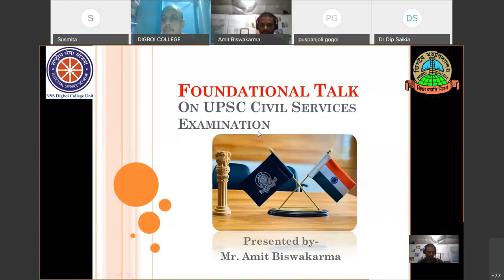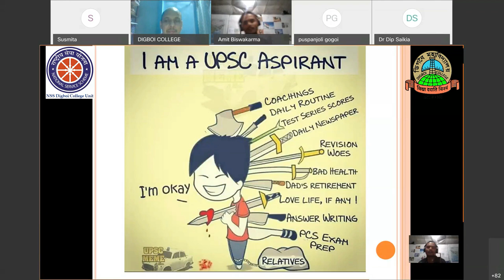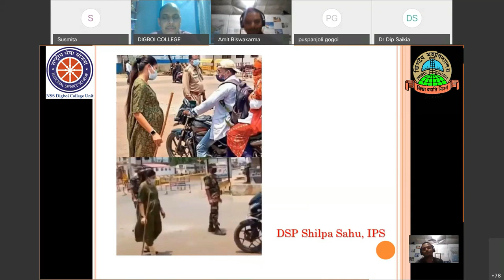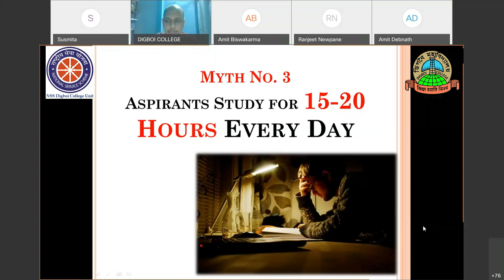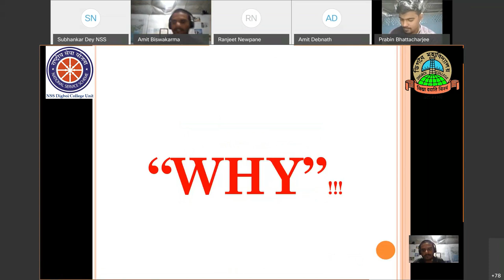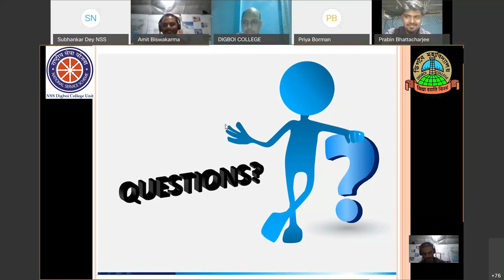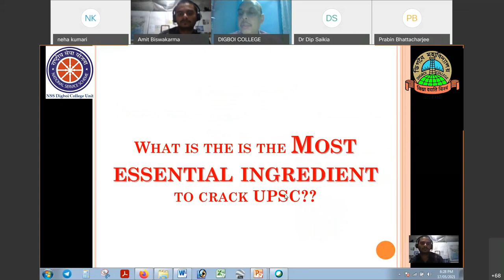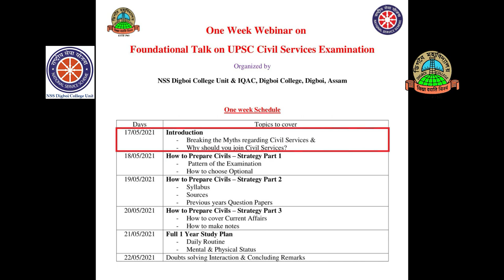NSS Digboi College: Foundational Talk towards UPSC Exam by Mr. Amit Biswakarma Civil Service Part 1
One Week Foundational Talk towards UPSC Civil Service Exam Preparation organized by NSS & IQAC of Digboi College in collaboration with NSS Alumni Association of Digboi College
Hosted by DIGBOI COLLEGE.
We are glad to informed you all that Mr. Amit Biswakarma, a National Awardee from President of India for the session 2018-19 from NSS Digboi College Unit is a UPSC Examination Aspirants candidate. Mr. Biswakarma shares how to prepare for Civil Service Examination in his 6 days of 778.03 hrs of lecture series talks on the following topics with the links from 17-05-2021 to 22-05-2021: 1. NSS Digboi College: Foundational Talk towards UPSC Exam by Mr. Amit Biswakarma Civil Service Part 1
- Breaking the Myths regarding Civil Services &
- Why should you join Civil Services?
2. NSS Digboi College : Foundational Talk towards UPSC Exam by Mr. Amit Biswakarma Civil Service Part 2 How to Prepare Civils – Strategy Part 1
- Pattern of the Examination
- How to choose Optional
3. NSS Digboi College : Foundational Talk towards UPSC Exam by Mr. Amit Biswakarma Civil Service Part 3 How to Prepare Civils – Strategy Part 2
- Syllabus
- Sources
4. NSS Digboi College : Foundational Talk towards UPSC Exam by Mr. Amit Biswakarma Civil Service Part 4 How to Prepare Civils – Strategy Part 3
- How to cover Current Affairs
5. NSS Digboi College : Foundational Talk towards UPSC Exam by Mr. Amit Biswakarma Civil Service Part 5 Full 1 Year Study Plan
- Daily Routine
- Mental & Physical Status
6. NSS Digboi College : Foundational Talk towards UPSC Exam by Mr. Amit Biswakarma Civil Service Part 6 Doubts solving Interaction & Concluding Remarks
Monday, May 17, 2021 5:00 pm | 2 hours | (UTC+05:30) Chennai, Kolkata, Mumbai, New Delhi
Occurs every Monday, Tuesday, Wednesday, Thursday, Friday, Saturday effective 5/17/2021 from 5:00 PM to 7:00 PM, (UTC+05:30) Chennai, Kolkata, Mumbai, New Delhi
Meeting number: 18XXX6 28X9
Password: 2AxxAkPXXXX
Agenda: One Week Webinar on all about for the Foundational Talk towards UPSC Civil Service Exam Preparation from 17-22 May 2021. Time: 5:00 pm to 7:00 pm  Organized by NSS Unit & IQAC, Digboi College, Digboi in collaboration with NSS Alumni Association of Digboi College, Digboi, Assam.

Join by video system
You can also dial 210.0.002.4 and enter your meeting number.